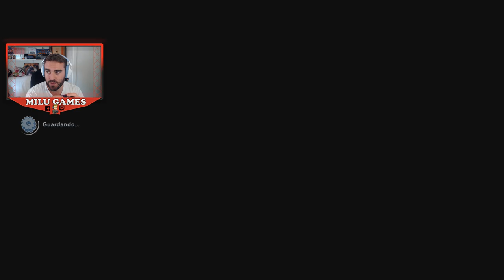BILLETE DORADO A LA FAMA #2 3er DLC RAYMAN IN THE PHANTOM SHOW - Mario + Rabbids Sparks of Hope